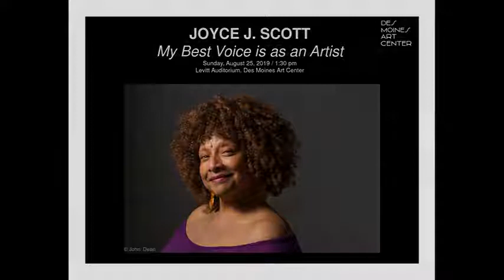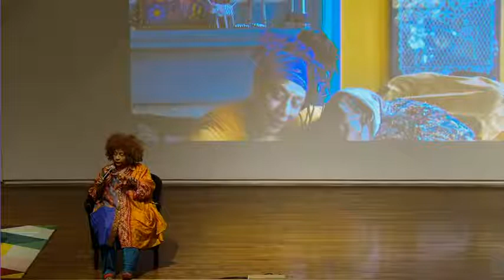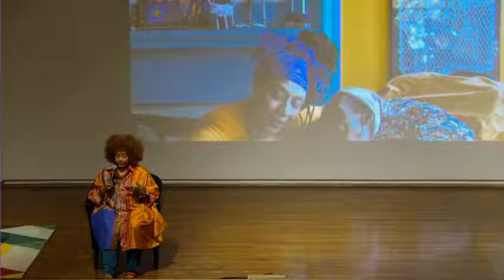Joyce J. Scott: My Best Voice is an Artist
"They say, talk about what you know…that’s why I use myself and my career as a visual/performance artist as my platform. Being born in the 1940s and now living in the first quarter of the 21st century as an African American woman, I have a lot to say about what I’ve experienced. It all converges in my artwork. My joys and challenges, fears and evolution blend. Many feel artists live only for their work. However I, like many, use my practice to express my citizenship and commitment to change by speaking through it, of our social and political existence. My work’s beauty is a lure. I hone my skills because I believe in my craftsmanship and the message it can deliver through its excellence."
- Joyce J. Scott